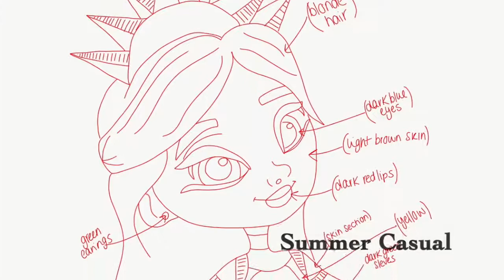Character Development 2019